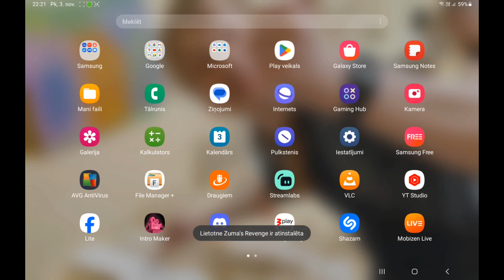ZUMA'S REVENGE FOR ANDROID ERROR CODE 404, WHY?